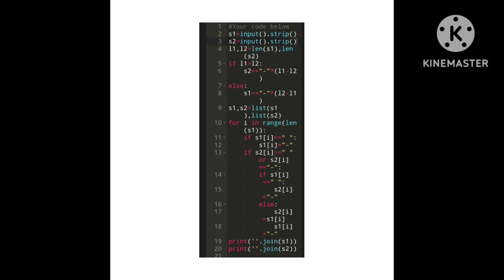skillrack daily test DT (20.9.23)